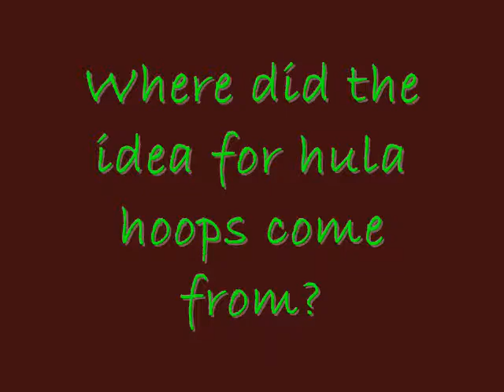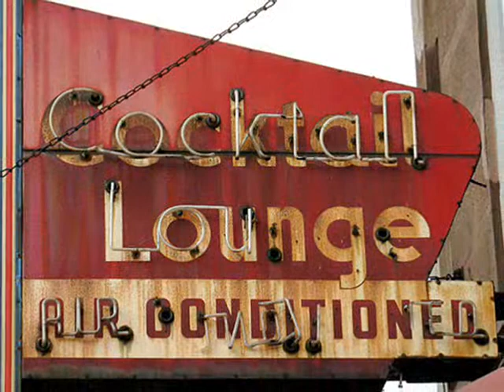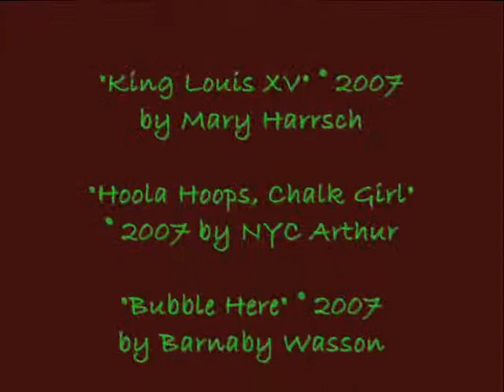Bubble Gum & Hula Hoops, by Harry Oliver (MPL Book Trailer 35)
Mooresville Public Library (Mooresville, Indiana) presents another book trailer featuring "Bubble Gum and Hula Hoops: the Origins of Objects in Our Everyday Lives," by Harry Oliver.